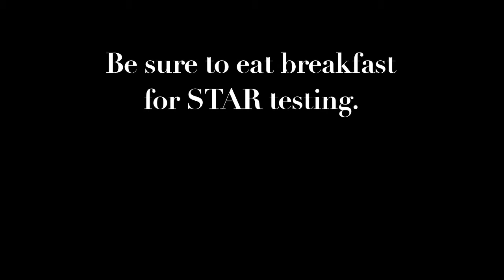Videography: "Eat Your Breakfast"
Overcooked your toast this morning? Then expect a visit from the T.I.A.P. Believe me, they are not friendly people